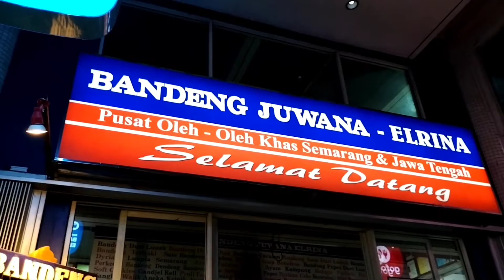Belanja Oleh-oleh di Bandeng Jawana Elrina_Pandanaran No.57 Semarang Indonesia